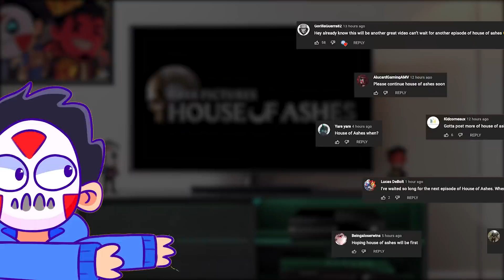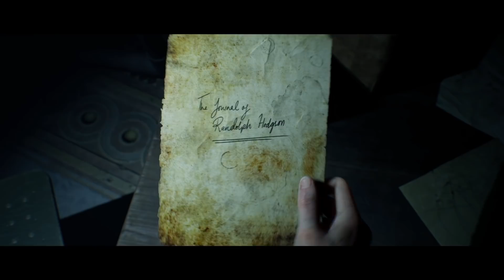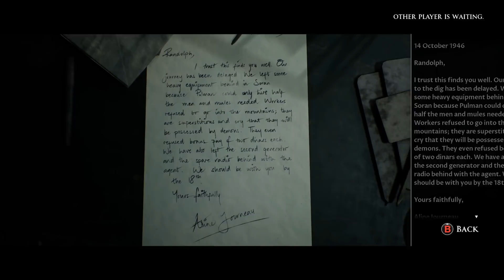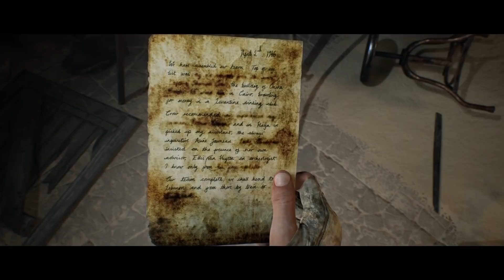DID CARTOONZ BETRAY ME? - House Of Ashes Ep. 2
🤖 Install Mech Arena for FREE here ✅ and get a special starter pack to help kickstart your game!